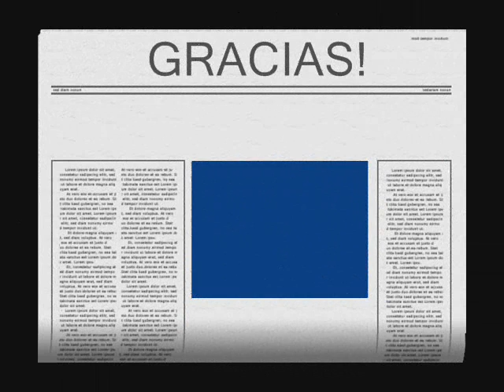chicas de ozea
chicas sexis